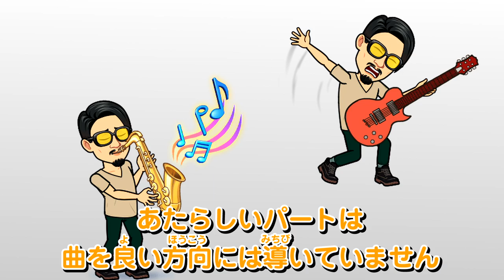グラミー賞受賞者SADAHARU YAGIが教える！ ワンダースクール音楽部 vol.5「ダブルチェックしてみよう」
講師：グラミー賞受賞者のサダハル・ヤギ（SADAHARU YAGI）先生

・音楽特別講義「グラミー賞受賞者が教える！ 曲作り」

身につく授業とワクワクするコンテストが楽しめる無料投稿サイト
・ワンダースクール